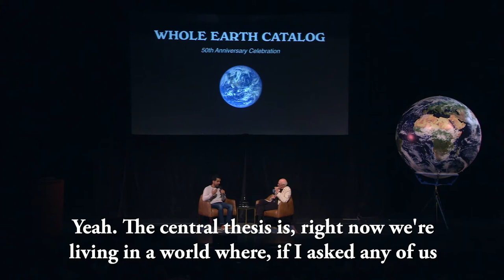Stewart Brand and Sal Khan on the Future of Education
Whole Earth Catalog founder Stewart Brand discusses the future of education with Khan Academy founder Sal Khan.

The evening program of The Whole Earth Catalog 50th Anniversary Celebration was held on October 13, 02018, and featured conversations between Whole Earth Catalog contributors and contemporary wave-makers as they discussed the legacy of the Catalog and what the next 50 years might hold. Speakers included Ryan Phelan, Danica Remy, Rusty Schweickart, Kevin Kelly, Simone Giertz, Howard Rheingold, Chip Conley, Stephanie Mills, Stephanie Feldstein, Stewart Brand and Sal Khan.

The event was sponsored by the San Francisco Art Institute, WIRED, The Long Now Foundation, Ken and Maddy Dychtwald, Peter and Cathleen Schwartz, Stewart Brand and Ryan Phelan, Juan and Mary Enriquez, and Gerry Ohrstrom.

You can learn more about the Whole Earth Catalog 50th Anniversary Celebration

Watch Whole Earth Flashbacks, a documentary that profiles the creators of the Whole Earth Catalog and the community they inspired

The evening program was given as part of Long Now's Seminar Series. The series was started in 02003 to build a compelling body of ideas about long-term thinking from some of the world's leading thinkers. The Seminars take place in San Francisco and are curated and hosted by Stewart Brand. To follow the talks, you can: